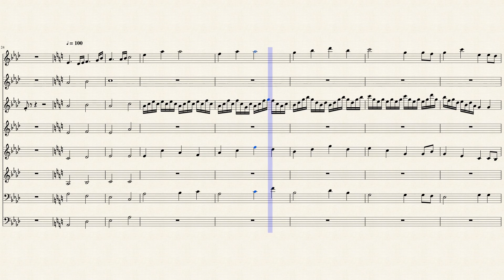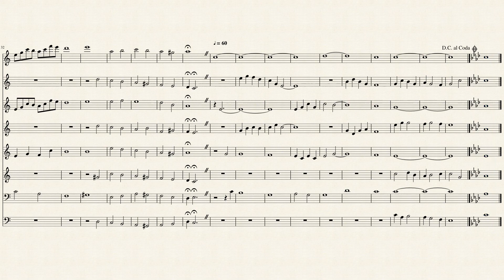Remembering the Fallen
This song is dedicated to my grandfather who passed away from cancer. It starts out with my grandparents having a great time and then out of the blue my grandfather has a stroke. It was devastating because my grandma couldn't work and my grandpa was a nurturing soul. My grandma then found out that he had a total of 14 tumors 11 in his brain and 3 in his stomach. It progresses to how we were all waiting for news and how my grandfather's time was ticking away. Finally he passes away. I remember going to the bathroom and hearing my grandpa breathing sharply and then me entering the bathroom. When I came out, he was gone. None of us, his sister, me, or my grandma , called the ambulance because we new that he had suffered badly in his last 6 months. So we learned to let go, except my mom. My mom had a total of 4 step fathers and my grandpa was the one that she was really attached to. She loved him deeply and my mom had a big period of grief. We get to the funeral after that and then we learned to let go. One special thing about my grandfather was that he was deaf. I wanted to write this because I feel like it would be a huge tribute to him and how grateful we all were because of him.